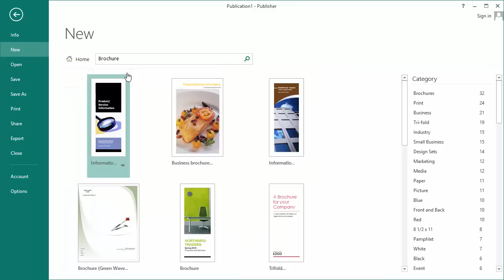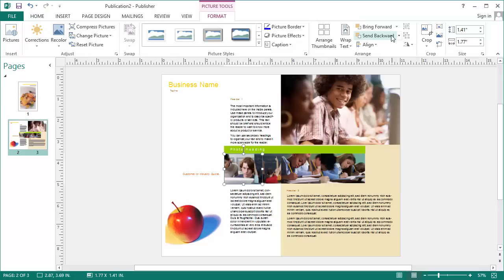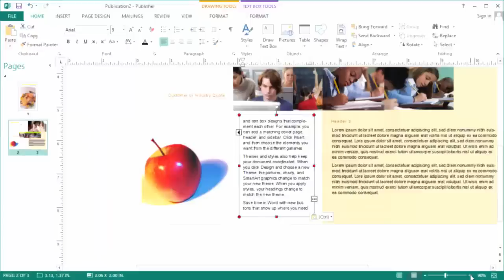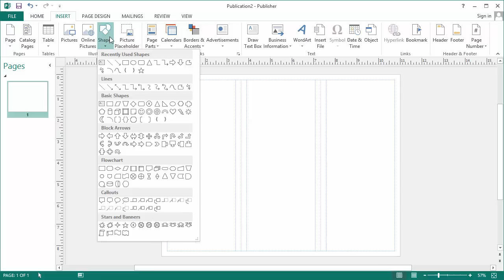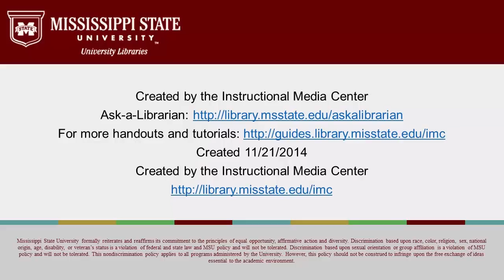Creating Brochures in Publisher 2013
This tutorial will walk you through creating a brochure from a template as well as creating one from a blank document.